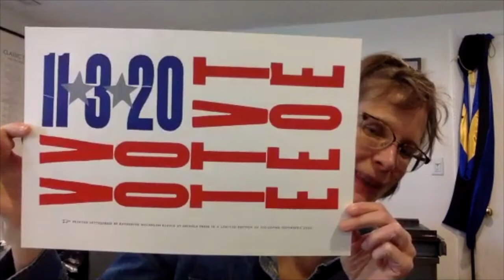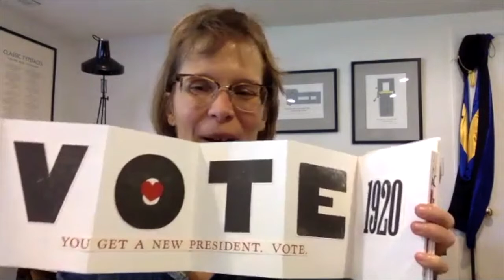Davis Museum: Q20 Interview with Katherine Ruffin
Student Guide Gaby Inchoco interviews Katherine Ruffin about her work from the Q20: Wellesley Faculty Artists exhibition.